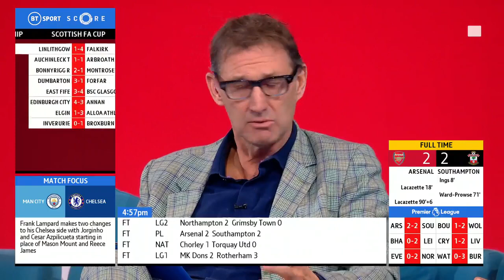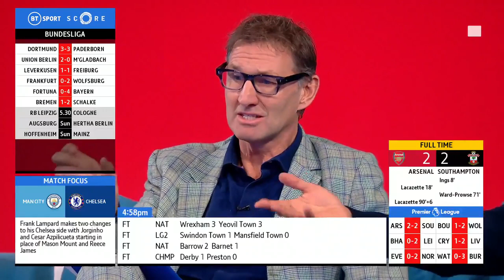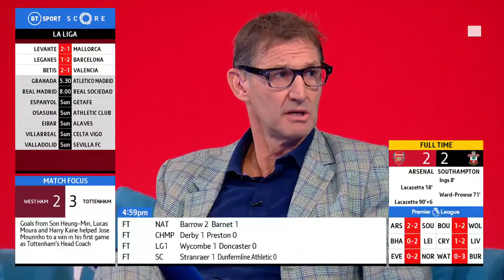Adams slams Arsenal's lack of progression under Emery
Tony Adams insists Arsenal are not progressing under Unai Emery, despite salvaging a late draw against Southampton.